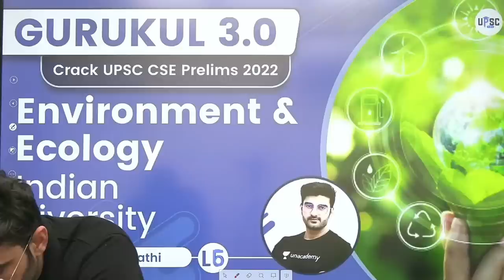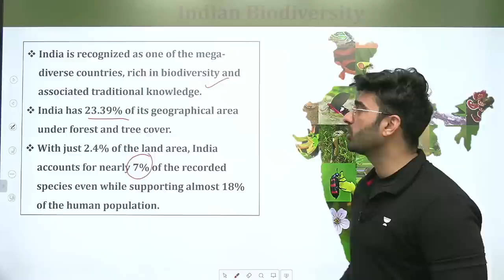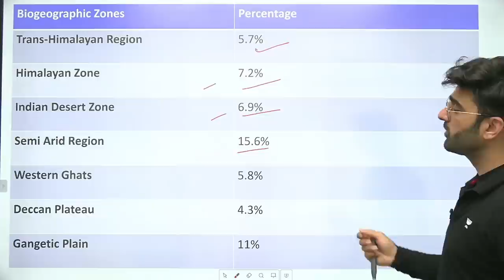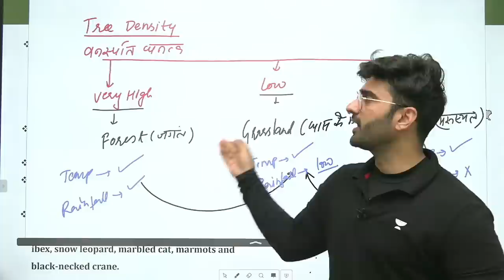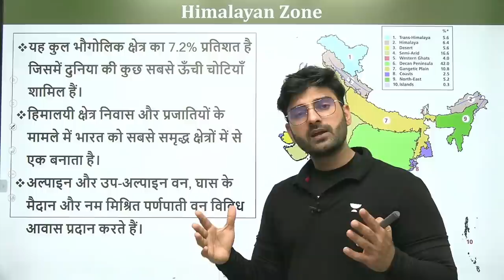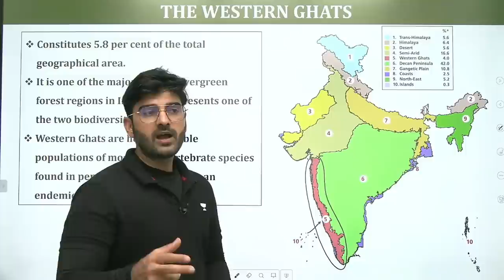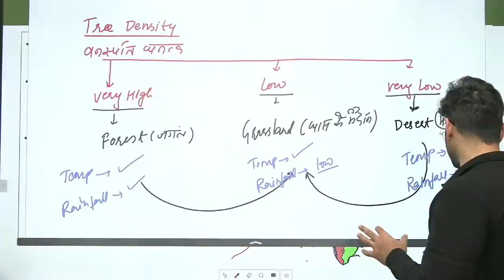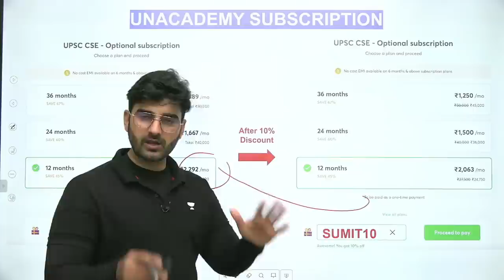Indian Biodiversity | Environment & Ecology | Gurukul 3.0 | UPSC CSE/IAS 2022 | Sumit Sir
In this session, Sumit Rathi will be taking a session on Indian biodiversity from Environment & Ecology for UPSC CSE/IAS 2022/23.

➤ Gurukul 3.0 Live Classes Schedule:
👉 12:00 PM: Gurukul 3.0 | Economics by Sunil Singh Sir
👉 1:00 PM: Gurukul 3.0 | CSAT by Sanjay Kumar Shah
👉 02:00 PM: Gurukul 3.0 | Ecology & Environment by Sumit Rathi Sir
👉 03:00 PM: Gurukul 3.0 | IR by Pramod Singh
👉 04:00 PM: Gurukul 3.0 | Polity by Pankaj Shukla
👉 05:00 PM: Gurukul 3.0 | Science & Tech by Abhishek Ranjan
👉 06:00 PM: Gurukul 3.0 | History by Pankaj Shukla:
👉 07:00 PM: Gurukul 3.0 | Art & Culture by Abhishek Ranjan
👉 09:00 PM: Gurukul 3.0 | Geography by Sumit Rathi

Unacademy Learner App Benefits:

1. Learn from your favorite Educator
2. Dedicated DOUBT sessions
3. One Subscription, Unlimited Access
4. Real-time interaction with Educators
5. You can ask doubts in live class
6. Limited students
7. Download the videos & watch offline

Get the UPSC-CSE GS Iconic Advantage:
1. Personal Coach
2. Study Planner & Bi-weekly Reviews
3. Dedicated Doubt Clearing Space
4. Personalized Test Analysis
5. Study Booster Sessions
6. Preparatory Study Material
7. All the Unacademy Subscription Benefits